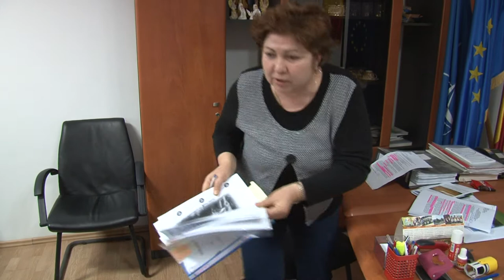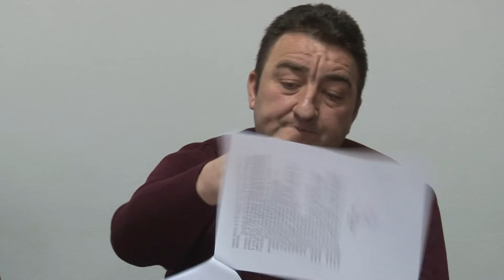LA ARDEOANI Sedinta Consiliului Local din 15 mar FILMARE EXCLUSIV TV ONESTI HD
LA ARDEOANI, judetul Bacau, Sedinta de Consiliu Local din data de 15 martie FILMATA DE EXCLUSIV TV ONESTI HD

Cu stima,
echipa Exclusiv

Vizionare placuta !